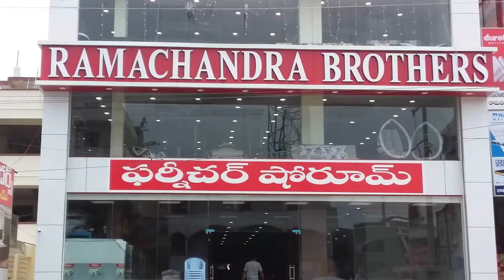Central Cabinet Minister Dharmendra Pradhan meets AP CM YS Jagan || Super CM YS Jagan || Nijam Media